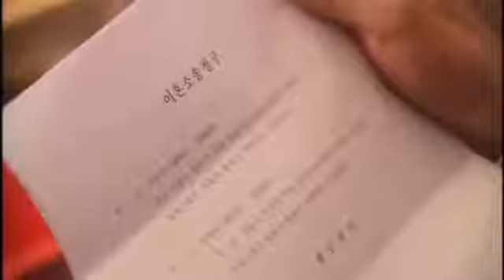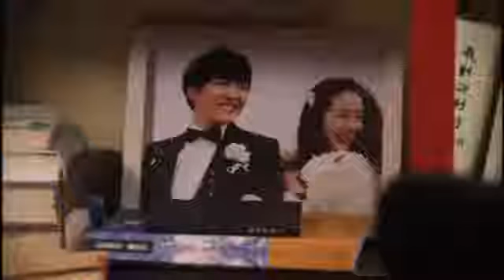먼데이 키즈(Monday Kiz) - 지고는 못 살아(Never will be) M/V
MBC Drama `지고는 못 살아`(Never will be) Original Sound Track